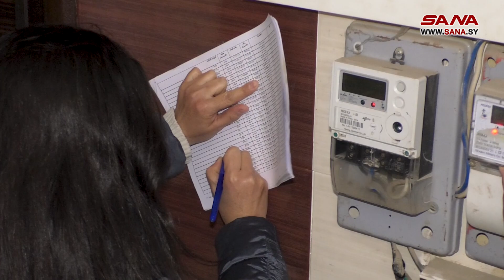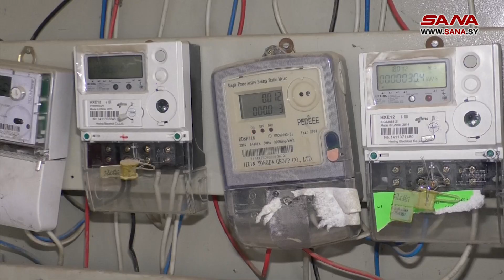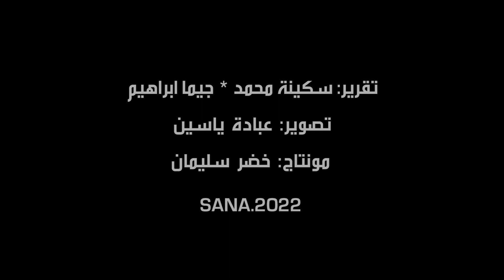تجربة جديدة من نوعها لعاملات في قسم كهرباء صحنايا